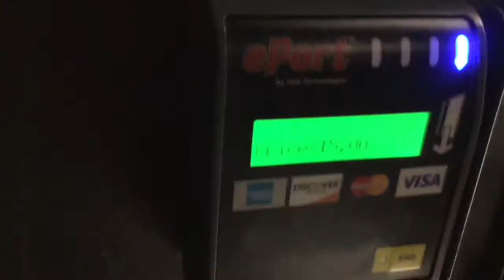June 30th, 2018 Vlog